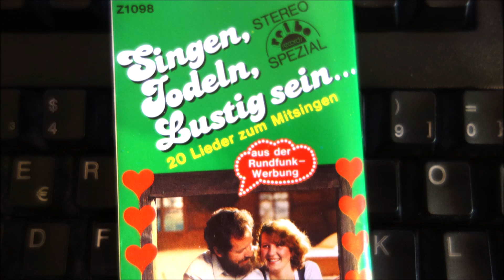D LUSTIGEN PLAINFEIDER aber dirndl